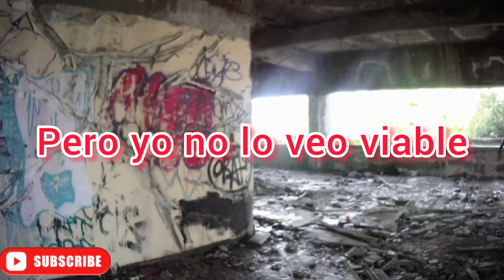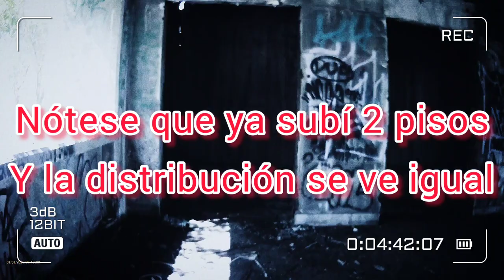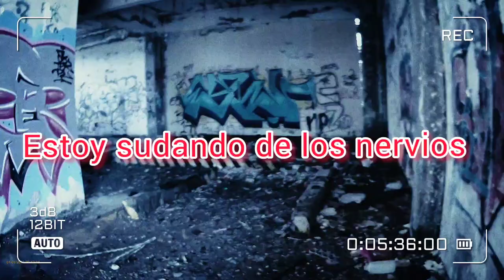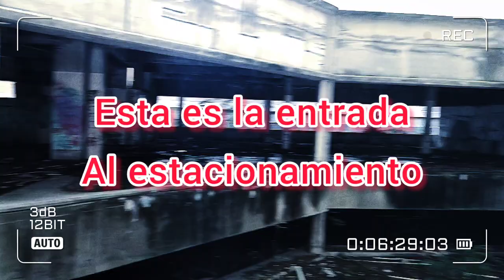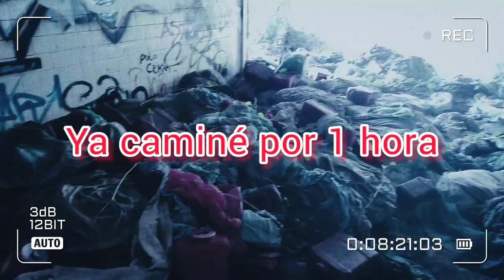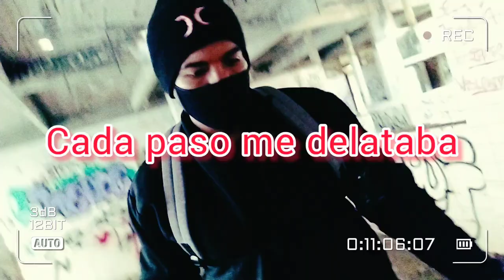Cómo llegar al Hospital Abandonado de Manzanillo en Colima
☢️ Está abierto y no significa que es seguro ☢️

Puesto a la vista👀 de todo mundo, este abandonado hospital🏚️ es foco de cientos de miradas de las personas que pasean por esta zona hotelera.

Sin embargo, entrar no es algo que quisieras hacer 😨